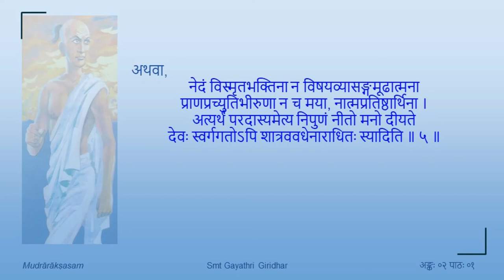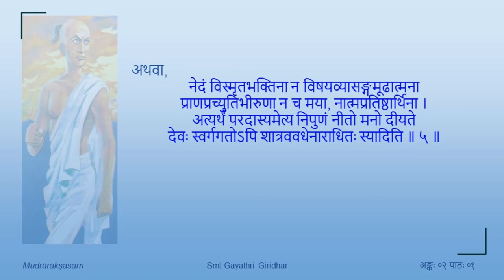मुद्राराक्षसम् - द्वितीयोऽङ्कः - पाठः ०१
Act 02

पाठः ०१ — आहितुण्डिकस्य उक्तिः, राक्षसप्रवेशः